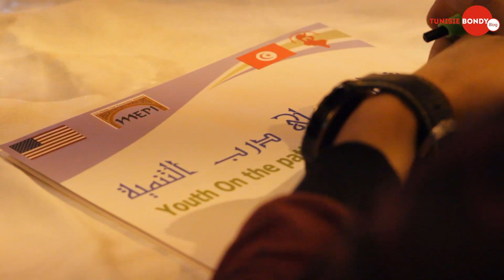شباب على درب التنمية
يتمثل المشروع في :
تاهيل و تكوين 30 من اصحاب الشهائد العاطلين عن العمل من ثلاثة و لايات القصرين قفصة و سيدي بوزيد (10 من كل ولاية).